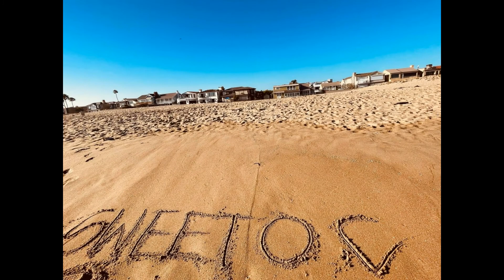MAKE YOU FEEL GOOD (DEODATO)